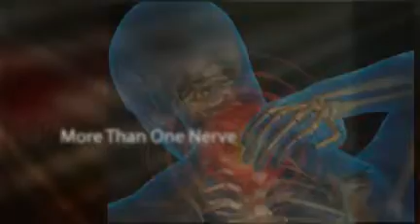Cases Of Herpes Shingles Pain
To now more about Herpes Zoster Shingles
and Varicelli Zoster Virus